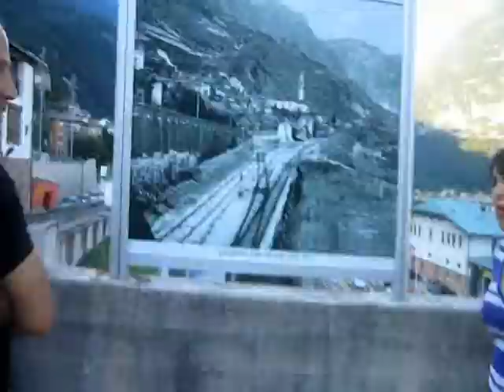Italia 2012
Rome, Tivoli, Arezzo, Cortona, Siena, Firenze, Montepulciano, Mestre, Dolomiti, Venezia, Palmanova.